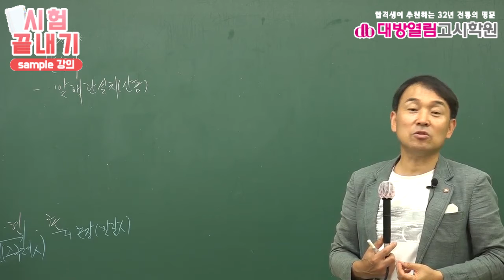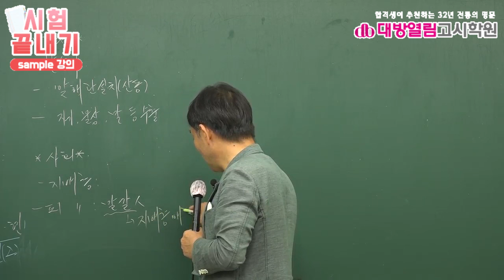간호직공무원 공통과목 한국사 이론강의 6